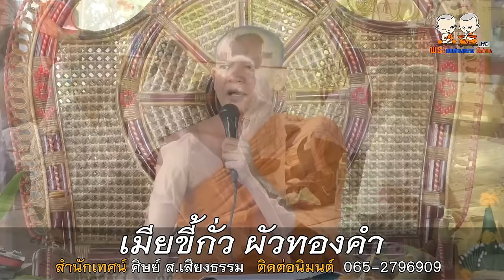เมียขี้กั่ว ผัวทองคำ | สำนักเทศน์เสียง ศิษย์ ส เสียงธรรม โดยพระอาจารย์ยศ ธมฺมสาโร | 065-2796909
⭕️ : เทศน์เรื่อง เมียขี้กั่ว ผัวทองคำ